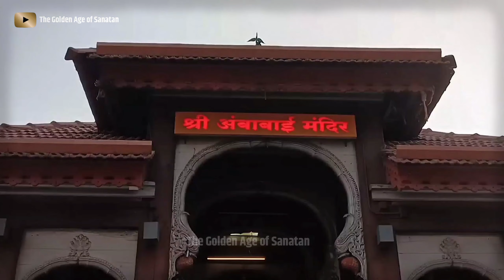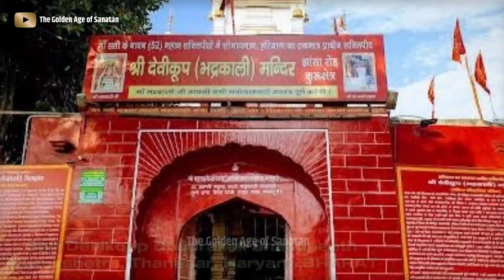51 शक्ती पीठ के लाइव दर्शन | 51 Shakti Peeth Live Darshan of Mata Sati | Navratri Special episode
जय माता दी दोस्तो, आज की इस विडियो में हम आपको करवाएंगे माता सती के 51 शक्तिपीठों के लाइव दर्शन
और आपको इन 51 शक्तिपीठों से जुड़े सारे रहस्य भी बताएंगे और साथ ही ये 51 शक्तिपीठ कहा स्थित है और उनके लाइव दर्श आपको करवाएंगे
देवी पुराण में माता सती के 51 शक्तिपीठों का वर्णन है |
माना जाता है की जहां जहां माता सती के शरीर के अंग गिरे वहां वहां माता सती के शक्तिपीठ बन गए

आज हम आपको साक्षात माता के 51 शक्तिपीठों का भ्रमण और यात्रा करवाएंगे
जिससे आपको वास्तविक 51 शक्तिपीठों की यात्रा करने का फल प्राप्त होगा

51 Shaktipeeth of Devi sati | 51 शक्तिपीठ कैसे बने इनका निर्माण कैसे हुआ
माता के 51 शक्तिपीठ कहा कहा है
माता के 51 शक्तिपीठ के दर्शन, नाम और कथा
51 Shakti Peeth ki kahani in Hindi
51 Shakti Peeth of Mata Sati
भगवान शिव ने किया 51 शक्तिपीठों की स्थापना
महादेव ने किया 51 शक्तिपीठों की स्थापना
कौन करता है 51 शक्तिपीठों की सुरक्षा
माता के 51 शक्तिपीठों की सुरक्षा करते है भैरव
शिव भैरव करते है सती के 51 शक्तिपीठों की रक्षा

51 शक्तिपीठ के लाइव दर्शन
माता सती के 51 शक्तिपीठ
51 शक्तिपीठ
५१ सती शक्ति पीठ दर्शन
51 shakti peeth darshan
51 shakti peeth
देवी दर्शन के गाना
देवी दर्शन
५१ शक्तिपीठ दर्शन
51 शक्तिपीठ की कथा
नवरात्र के पहले दिन कीजिए प्रसिद्ध मंदिरों से देवी के लाइव दर्शन
51 शक्तिपीठ का रहस्य
अम्बा जी मंदिर के अन्दर के दर्शन
51 शक्तिपीठ कहां कहां है
51 शक्तिपीठ वीडियो
माता दर्शन
51 shaktipeeth
51 shakti peeth story in hindi
देवी दर्शन वीडियो
51 shakti peeth
51 shakti peeth darshan
51 shakti peeth story in hindi
shakti peeth
mata sati ke 51 shakti peeth
51 shakti peeth history and story
shakti peeth history
51 shakti peeth kahan kahan hai
sati ke 51 shakti peeth in hindi
51 shakti peeth ki katha
51 shakti peeth in bengali
51 shakti peeth name in hindi
51 shakti peethas
mata sati ke shakti peeth
52 shakti peeth
51 shakti peeth ke naam,
51 shaktipeeth
mata sati 51 shakti peeth
navratri special bhajans
navratri
navratri special
navratri special song
navratri songs
navaratri songs
top navratri bhajans
navratri 2023
navratri special 2023
navratri garba
navratri special katha
navratri bhajan
navratri bhajans
navratri special jas geet
navratri ke bhajan
navratri special katha 2023
ramti aave navratri special
navratri special video 2023
chaitra navratri special 2023
navratri special nonstop dj song
shiv shakti
shakti
tandav
swastik productions shiv shakti
shiv shakti tap tyaag taandav
shiv shakti tap tyaag taandav today episode
shiv shakti tap tyaag taandav today full episode
lord shiva and goddess shakti
shiv shakti tap tyag tandav today episode
shiv shakti new promo
shiv shakti songs
shiv shakti tap tyag tandav
shiv shakti cast and crew
shiv shakti show
shiv shakti tv show
shiv shakti new show

Kamakhya Temple | Kamakhya Devi | Ambaji kalighat temple | Mahalakshmi Temple | Hinglaj Mata Temple | Baidyanath Dham | Jwalaji

navratri status
happy navratri status 2023
navratri 2023 status
navratri whatsapp status 2023
navratri status video 2023
chaitra navratri 2023 status
navratri
navratri status 4k full screen
navratri 2023 status
star bharat devon ke dev. mahadev
devo ke dev mahadev song
devo ke dev
mahadev
devon ke dev mahadev song
devon ke dev mahadev songs
devon ke dev
devon ke dev mahadev song। life ok
Navaratri aarti live | navratriaarti | aarti live | Mata ki arti live | live arti darshan | Mata live arti darshan |